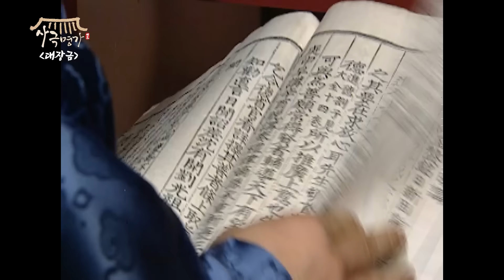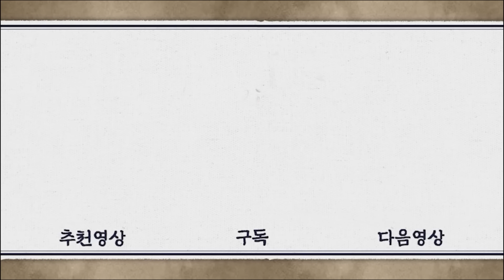[대장금] 41-44회 | 한상궁의 복수를 시작한 장금이?! ＂니까짓게!!!＂ 싸움은 이제부터다!Jewel in the palace🔥 MBC040209방송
[대장금] Jewel in the palace
대장금 41-44회

장금(이영애)이 식중독에 걸린 최상궁(견미리)을 시료하기 위해 최상궁의 처소에 든다.
 최상궁은 어쩔수없이 장금(이영애)에게 몸을 맡기고 불안해 한다.
 오겸호가 중종에게 주청하여 민정호(지진희)는 명령 불복종으로 파직된다.
 그런데 역병이 돌았던 마을에서 상소가 올라와 중종은 민정호와  장금의 활약상을 되고,연생이(박은혜)는 승은을 입어 회임하고 종4품 숙원이 된다. 최상궁과 손을 잡은 열이는 연생이를 맡게 되는데...

출연진 : 이영애, 지진희, 홍리나, 양미경, 견미리